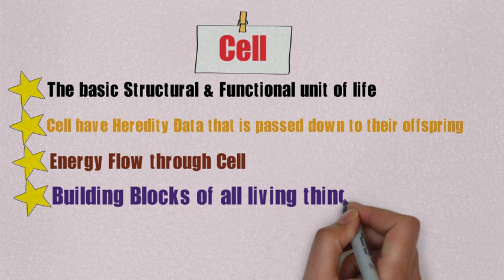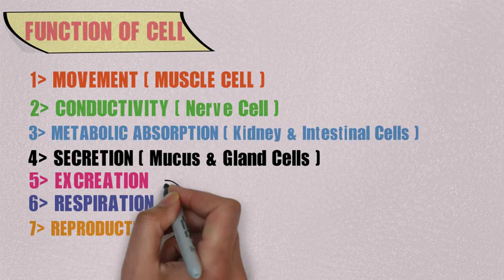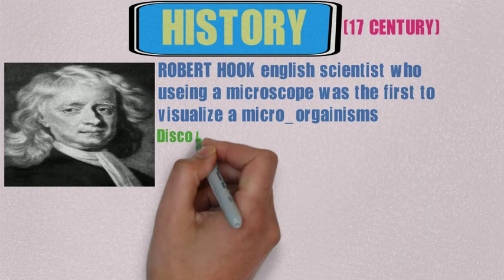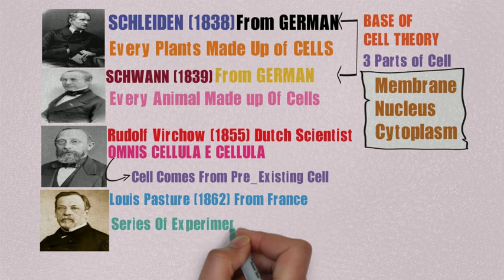Cell By Asad Habib Palari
Hello Friends,
     Checkout our Video on "Cell Biology | Introduction to Cells | Cells Structure" in Biology by Letstute.

In this online video lecture and tutorial on Cell Biology we will learn about cells and its shape, size and many other components of cell.

In this session we will learn about:
1) What is Cell
2) Discovery Of Cell
3) Unicellular organisms
4) Multi-cellular organisms
5) Organisms, Organs and Tissues
6) Invention of cell by Robert Hooke
7) Regeneration of cells
8) Components of cell